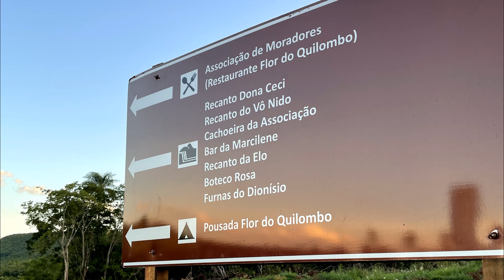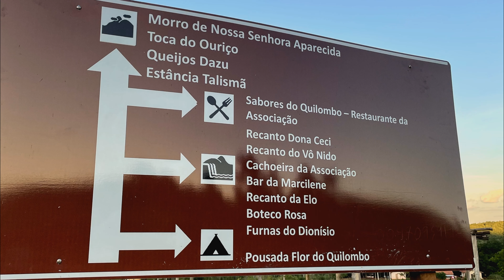4k- Furnas do Dionísio - Rochedinho - Jaraguari - Mato Grosso do Sul - Brasil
4k- Furnas do Dionisio - Rochedinho - Jaraguari - Mato Grosso do Sul - Brasil
Contribuir com o nosso canal

Hello
Buri Buri and channel about real travel , about places , shows the places how and really in the flow of time or sequence plan .
Walking... Driving... Flying... in the imagination.
This video presents the city of Campo Grande, capital of Mato Grosso do Sul. Located in the Midwest region, it had about 910,000 inhabitants in 2021 according to IBGE estimates.

Hugs to all and

Olá
Buri Buri e  canal sobre viagens reais ,sobre lugares ,mostra o lugares como  e realmente no fluxo de tempo ou plano sequencia .
caminhando... dirigindo... voando ... na imaginaçao.
Esse vídeo apresenta a cidade de Campo Grande, capital do Mato Grosso do Sul. Localizada na Região Centro-Oeste, possuía cerca de 910 mil habitantes em 2021 de acordo com estimativas do IBGE.
 Criamos o  canal  Buri Buri ano 2020 ,um canal   para viagens  e variedades, pois gostamos de estrada e campo
Nosso porto seguro  esta em Campo grande MS Brasil  ,mas viajamos o brasil
Sempre traremos  novidades a vocês

Abraços a todos e

OBRIGADO